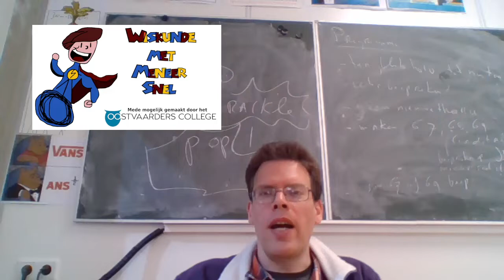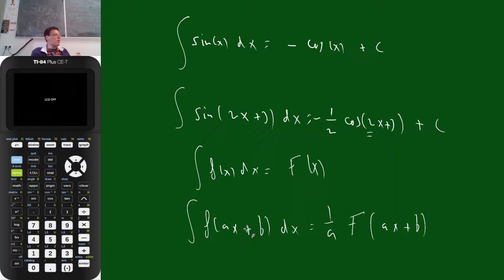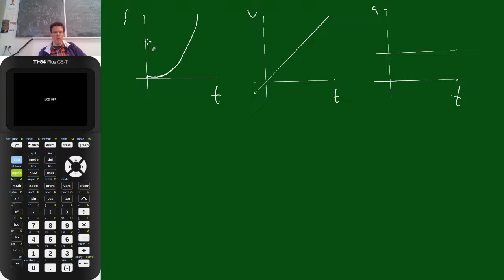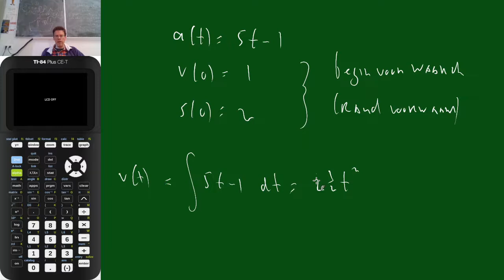5V.wisB terugblik hoofdstuk 11 paragraaf 1 en 2 en korte introductie en voorbeeld s(t), v(t), a(t)